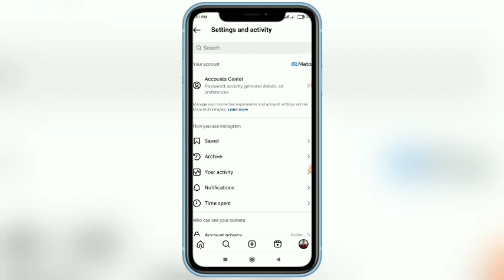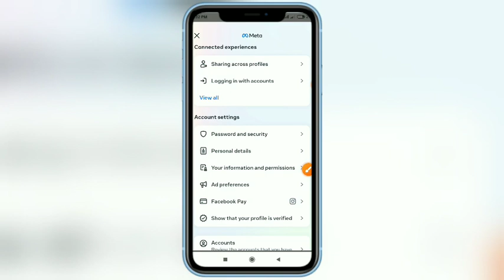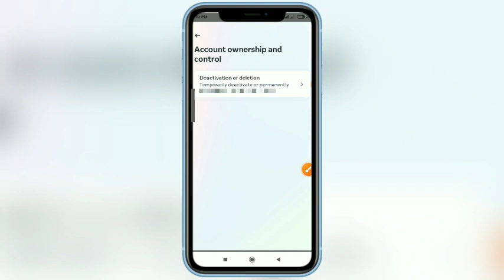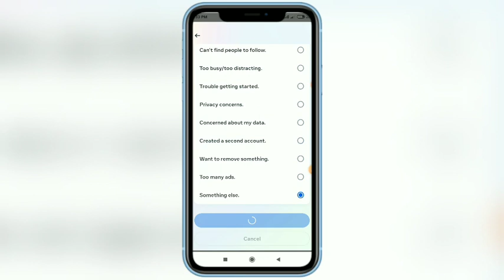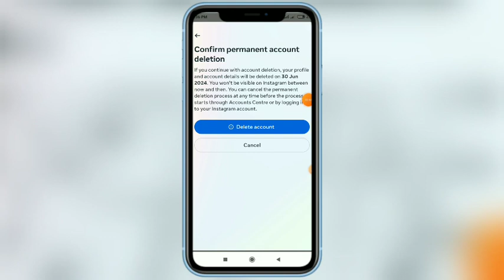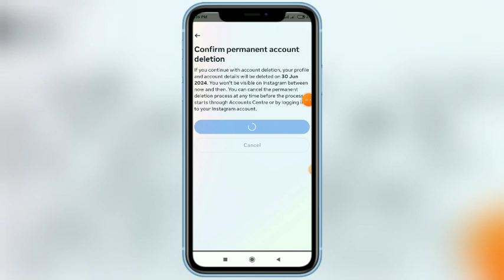Instagram Account Delete Kaise Kare Permanently || How to delete Instagram account 2024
🔴 Your Queries -
Instagram ko kaise delete kare
Permanently delete Instagram account 2024
Instagram I'd delete kaise karen
Instagram ki dusri I'd delete karna seekhe
Instagram ki dusri I'd delete kaise kare
Second account delete kaise kare hamesha ke liye
Hmesha hamesha ke liye delete Instagram I'd
Instagram ko delete kaise karen
delete Instagram account 2024
Instagram account delete kaise karen 2024 me

ukfbstore - Uttar Pradesh (India)